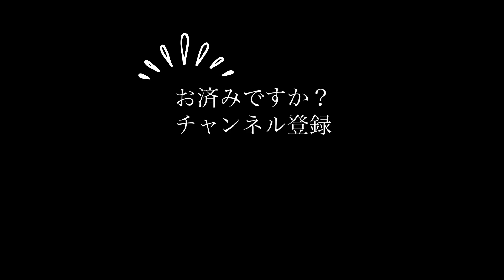【ジャパメタ】アースシェイカー「フュージティブ：逃亡者」全曲トーク - Earthshaker / Fugitive -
80年代に一世を風靡した関西ヘヴィメタル界のメロディアス番長、
アースシェイカーの最高傑作「フュージティブ」について語っちゃいました。
見えないナイフを握りしめた18歳のハートに届いたらいいのにな☆

- 20世紀ロックとは -